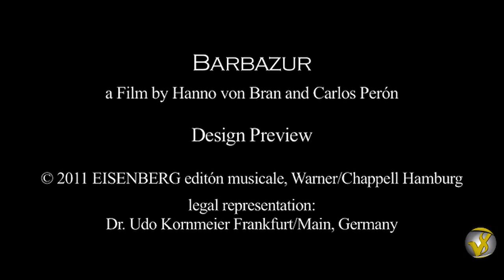Carlos Peron - Barbazur (feat. Martin Dimitrov) - Official Video Trailer 2013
Carlos Peron feat. Martin Dimitrov - Barbazur (Official Video Trailer 2013)
(Trailer incl. artwork by Hanno Von Brann)